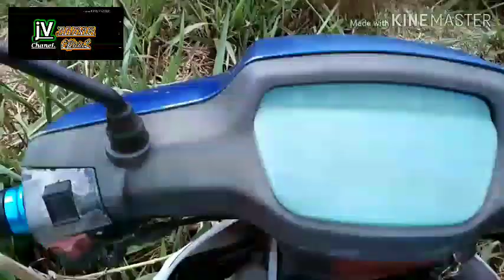aktiviti mencari belut@lindung Bersama kawan2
biasanya saya pasang jerat belut guna bambu . ini kali sy ikut ne kawan bljar buat jerat auto yg pandai lumpakis hehe.